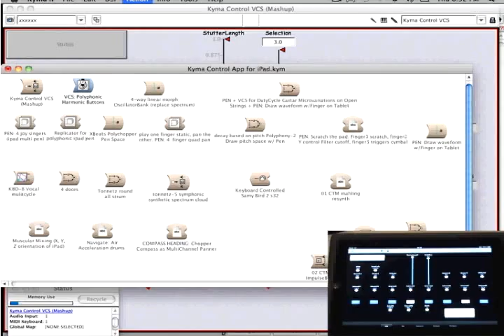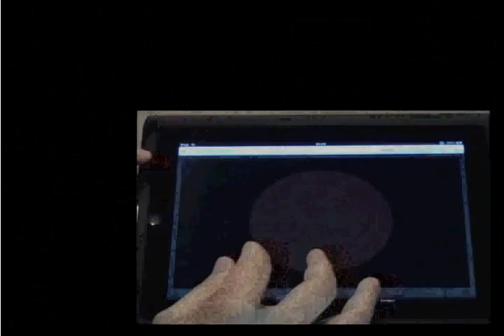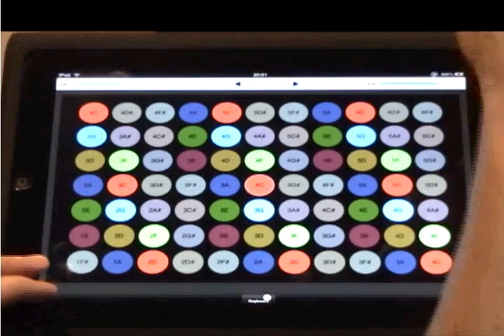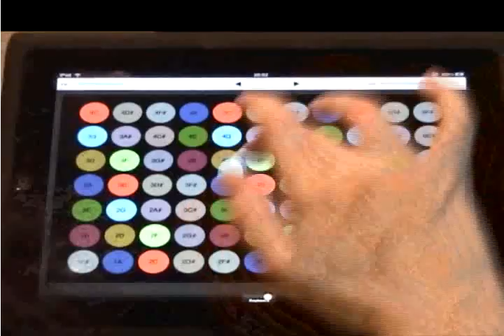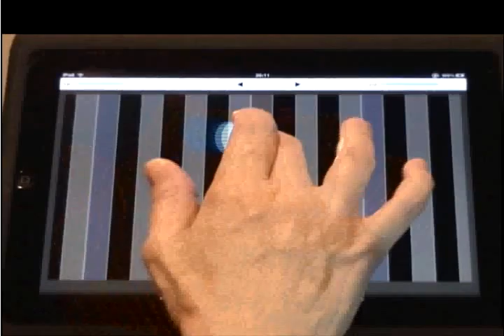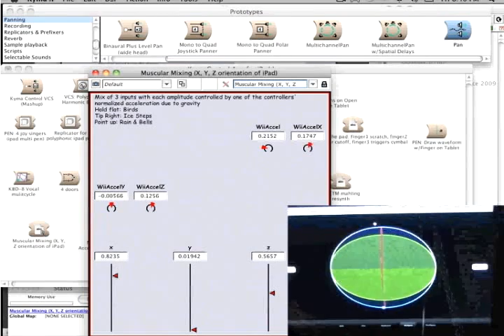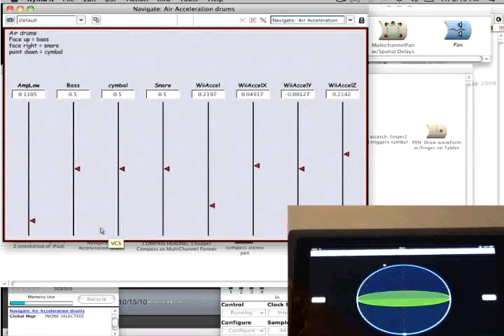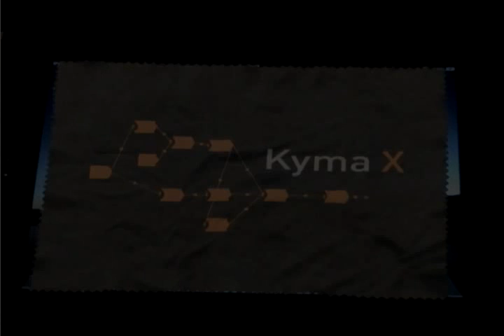KymaControl Kyma iPad Controller App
iPad app for controlling symbolic sound corporation's Kyma sound design software for Mac.